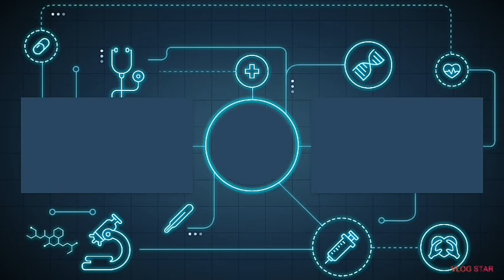ice scream #1 | لعبة رعب 👻☠️